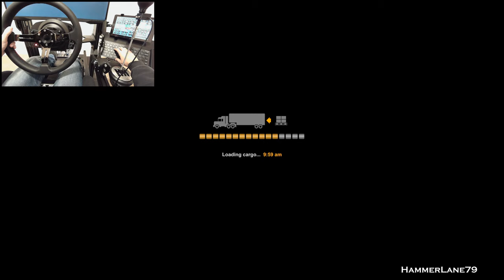"FSC Trucking" Oversized Haul - (Orwell the Cabover) - American Truck Simulator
Driving the Peterbilt 362 "Orwell the Cabover" of FSC Trucking semi truck video game ATS American Truck Simulator 1.46 hauling an oversized Grove crane with American Truck Simulator Mods.  Showing how-to ATS American Truck Simulator 4K ultra graphics, realistic relaxing gameplay gaming with POV point of view driving webcam camera on Thrustmaster T300 RS GT steering wheel with Thrustmaster TH8A shifter, 18 speed manual transmission floating gears and Sim Dashboard.

𝐒𝐢𝐦 𝐑𝐢𝐠𝐬
▪️ GT Omega Wheel Stand
▪️ GT Omega Rear Seat Frame
▪️ GT Omega XL RS Racing Seat
▪️ GT Omega ART Cockpit Sim Rig

𝐒𝐭𝐞𝐞𝐫𝐢𝐧𝐠 𝐖𝐡𝐞𝐞𝐥𝐬 & 𝐏𝐞𝐝𝐚𝐥𝐬
▪️ Logitech G29 Steering Wheel & Pedals
▪️ Thrustmaster T300RS GT Steering Wheel
▪️ Thrustmaster T-LCM Load Cell Pedals
▪️ NRG 350mm Deep Dish Steering Wheel

𝐒𝐡𝐢𝐟𝐭𝐞𝐫𝐬
▪️ Logitech G Driving Force Shifter
▪️ Thrustmaster TH8A Shifter
▪️ Aikeec USB Shifter
▪️ 18 Speed Range/Splitter Switches

𝐇𝐚𝐧𝐝 𝐁𝐫𝐚𝐤𝐞
▪️ Aikeec Handbrake PC USB E-Brake

𝐇𝐞𝐚𝐝𝐬𝐞𝐭𝐬 & 𝐒𝐩𝐞𝐚𝐤𝐞𝐫𝐬
▪️ SteelSeries Arctis 7 Wireless Headset
▪️ Jeecoo Xiberia Headset
▪️ Logitech G560 PC Gaming Speakers

𝐂𝐨𝐦𝐩𝐮𝐭𝐞𝐫𝐬
▪️ Acer Nitro 5 Gaming Laptop
▪️ iBuyPower Pro Y60

𝐌𝐨𝐧𝐢𝐭𝐨𝐫𝐬
▪️ ASUS VG248QG Gaming Monitor
▪️ Samsung Odyssey G5 Gaming Monitor

𝐇𝐞𝐚𝐝 𝐓𝐫𝐚𝐜𝐤𝐢𝐧𝐠
▪️ TrackIR 5 Head Tracking (Natural Point) Head Tracker
▪️ Tobii Eye Tracker 5

𝗔𝗺𝗲𝗿𝗶𝗰𝗮𝗻 𝗧𝗿𝘂𝗰𝗸 𝗦𝗶𝗺𝘂𝗹𝗮𝘁𝗼𝗿 𝗠𝗼𝗱𝘀:
▪️ Truck Mod: Jon Ruda Peterbilt 362 Cabover (skin by Marcus-Red)

Focused on new gaming gameplay content of Semi-Trucks, Off-Road, Heavy Equipment.  American Truck Simulator is a Semi Truck video game like Euro Truck Simulator 2, ETS, ETS2, ATS, Euro Truck Simulator 2 Gameplay, American Truck Simulator Gameplay, ATS Gameplay, ETS Gameplay, ETS2 Gameplay.  Trucking video game semi truck video game available for PC but not American Truck Simulator PS4, American Truck Simulator PlayStation, American Truck Simulator Xbox but is American Truck Simulator Multiplayer, ATS Multiplayer.  Will show American Truck Simulator map, ATS map, how to ATS, how to American Truck Simulator, ATS no Commentary, American Truck Simulator no Commentary, ATS no talking, ASMR, relaxing gameplay, relaxing gaming, casual gameplay, casual gaming, realistic gaming, and realistic gameplay.  Gameplay will be in 4k ultra graphics including American Truck Simulator ultra graphics, ATS ultra graphics, ATS 4K, American Truck Simulator 4K, and graphics mod.  Video will show wheel camera, pedal camera, shifter camera, driving camera, steering camera, gaming point of view, POV, gaming webcam, American Truck Simulator cockpit, ATS cockpit, American Truck Simulator steering wheel, ATS steering wheel.  Videos may include Logitech G29 gameplay, Thrustmaster T300 gameplay, Fanatec gameplay, Truck Simulator Logitech, Truck Simulator Thrustmaster, Truck Simulator tall shifter, long shifter, extended shifter, and Truck Simulator Fanatec.  Videos will show American Truck Simulator mods, new mod ATS, mods ATS, ATS mod, ATS mods, ATS truck mods, and new mod American Truck Simulator.